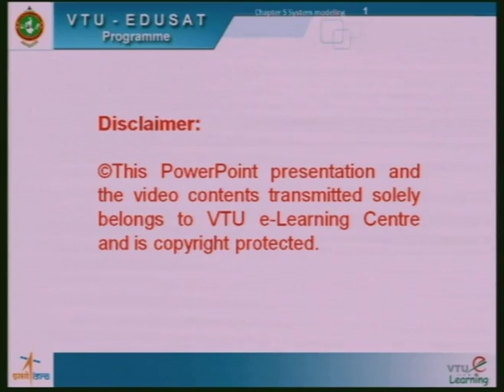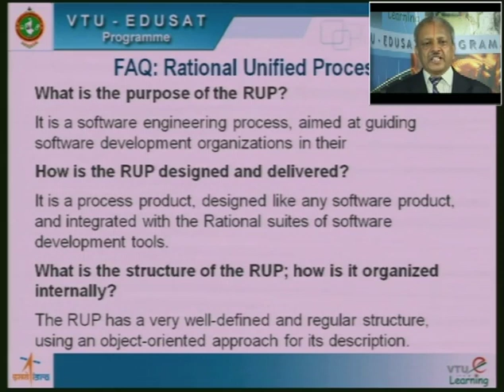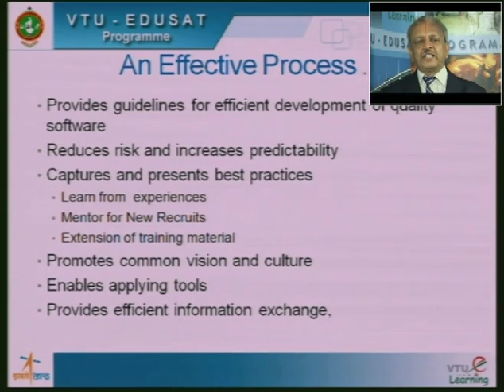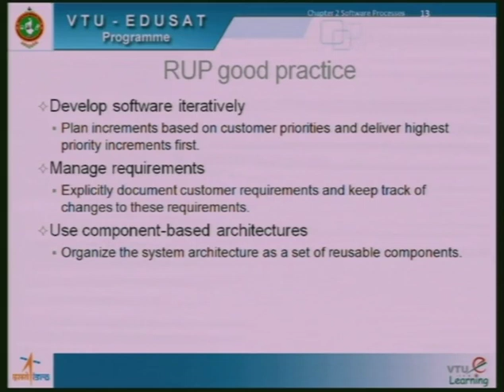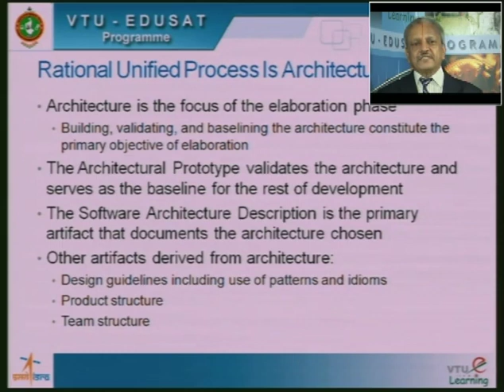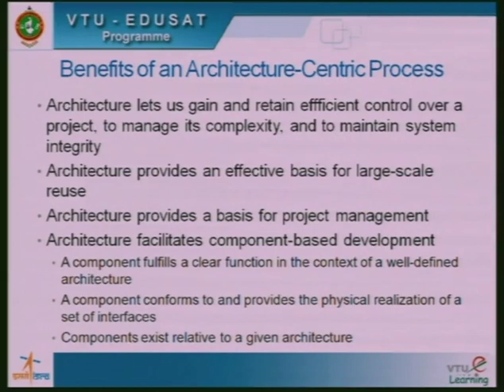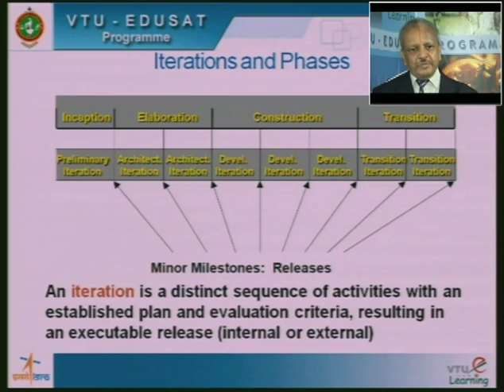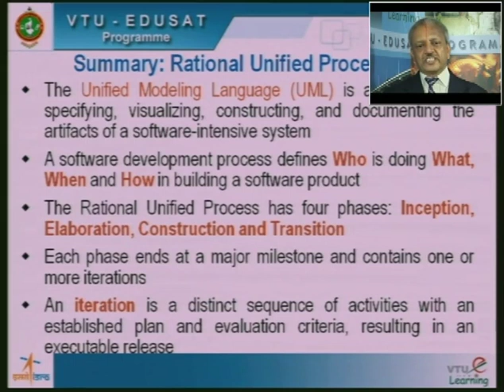Lecture 20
18CS35 - Software Engineering